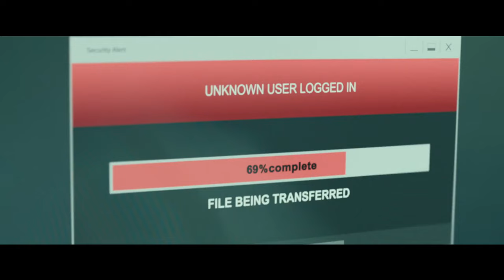Millennium - A Garota Na Teia de Aranha | Trailer Dublado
Confira o novo trailer de MillenniumAGarotaNaTeiadeAranha